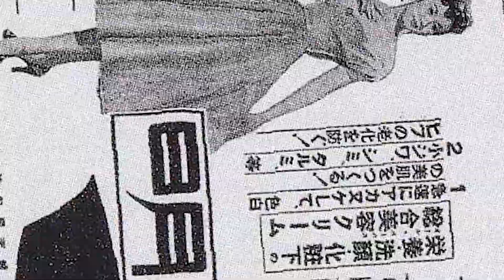Button and Bows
Mariko Ike singing Button and Bows
Crossing the bridge between East and West.